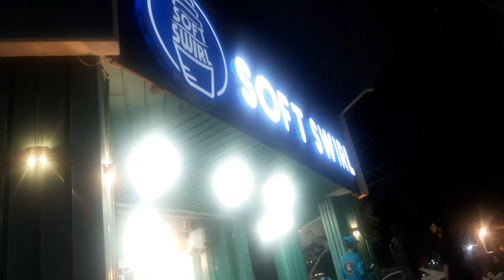surprise dinner.... aj k vlog m kia h special bt jis pr hn m bht khush..ice cream khane gaýe